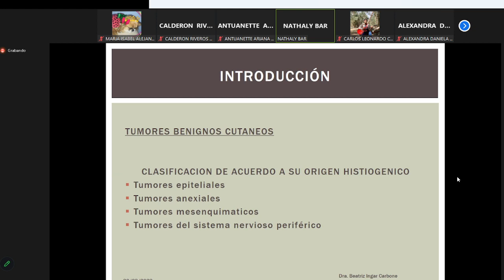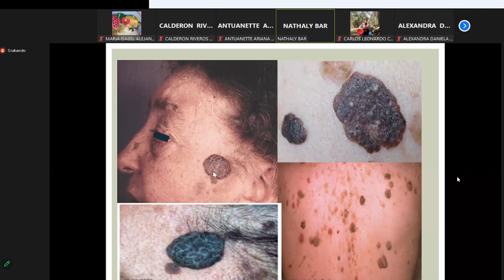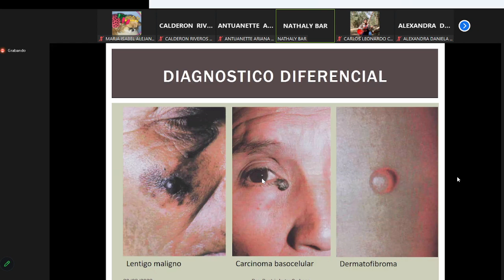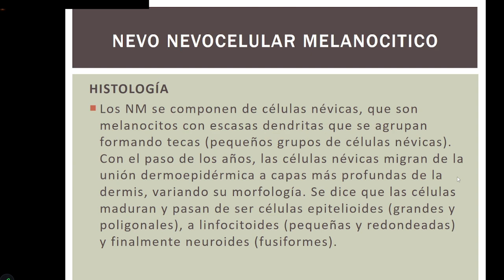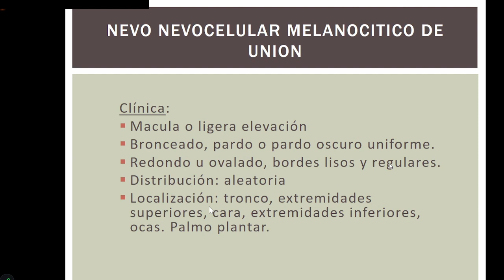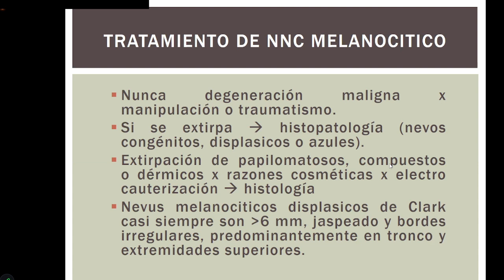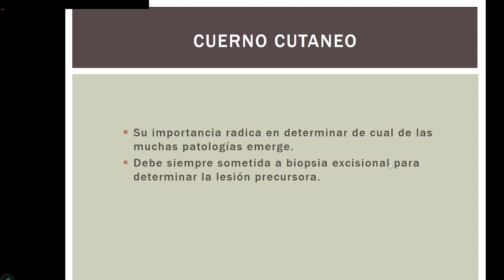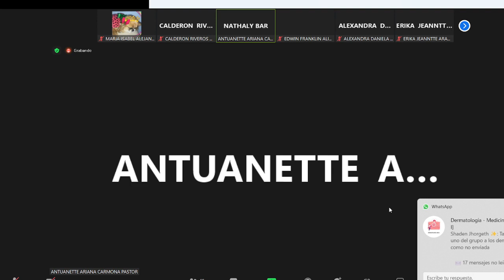semana 3 teoria parte 4dermatologia